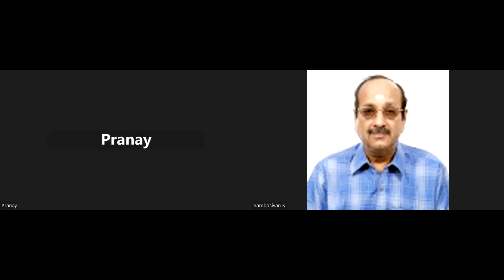SBI PO MOCK 02032023 NIGHT JAIPUR ENGINEERING